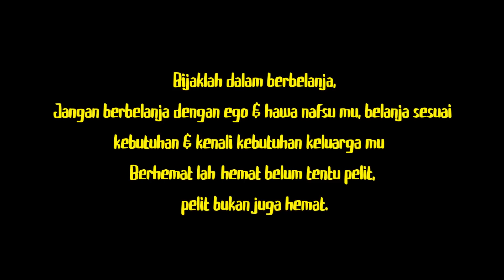KESALAHAN TERBESAR BELANJA BULANAN TYA ARIESTYA